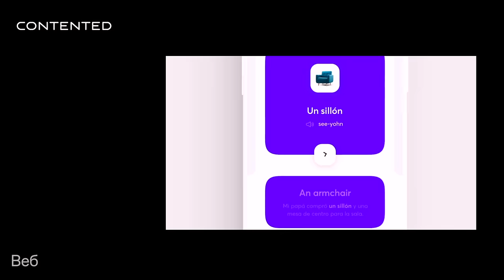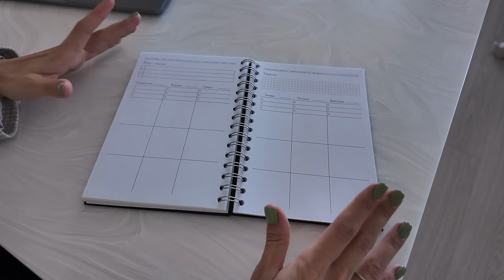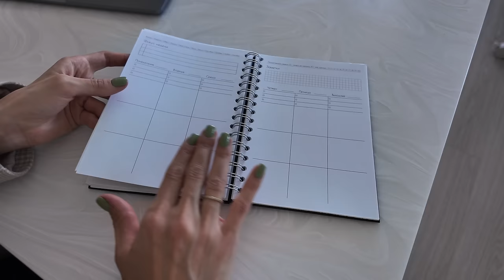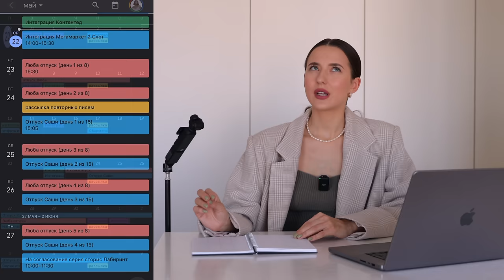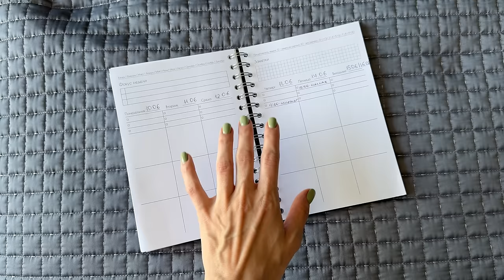Как я Всё Успеваю? // Планирование Работающей Мамы // Лайфхаки и Советы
Прямо сейчас на Мегамаркете действует повышенный кешбэк до 50% до 31 мая.

Реклама. ООО «Маркетплейс», megamarket.ru

00:00 Превью
0:31 О чём видео
2:14 1 совет: Планирование освобождает голову
3:12 2 совет: Распорядок дня - лакмусовая бумажка ценностей человека
5:36 Полезная реклама
7:15 Мои инструменты планирования
9:37 Планирование одного дня по блокам
17:24 Полезная реклама
18:43 О гибкости в планировании
19:08 Планирование недели
21:22 3 совет: Иметь буфер в планировании
23:23 4 совет: Делегировать и оптимизировать
26:10 5 совет: Золотое правило мам в быту с ребёнком
28:13 6 совет: Сила в маленьких действиях